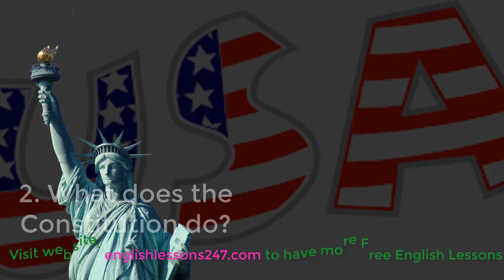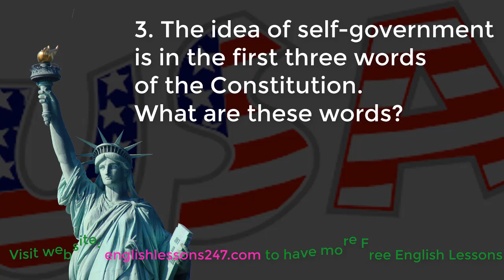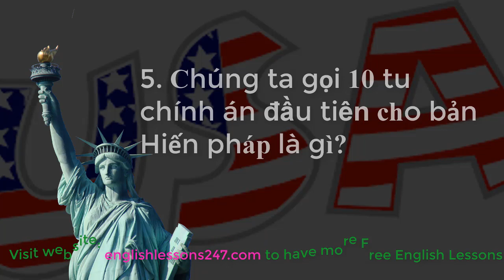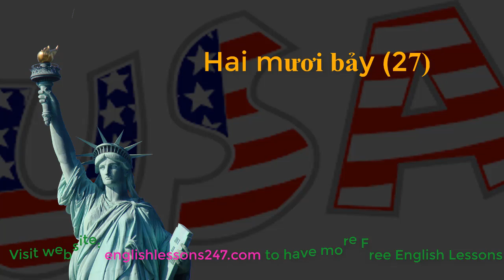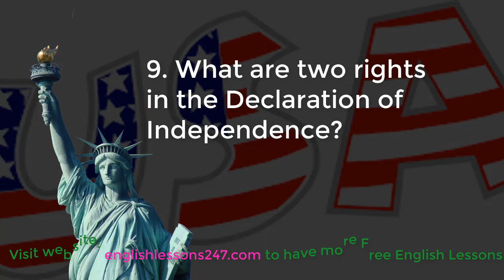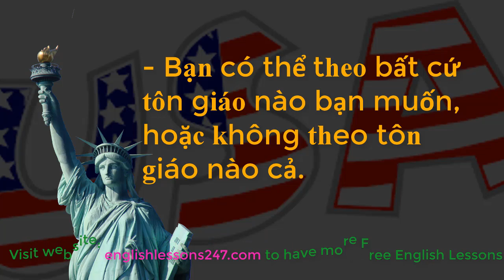Học Thi Quốc Tịch Mỹ 2017- 100 Câu hỏi và Trả lời Anh- Việt (câu 1-10)/ US citizenship Test 2017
AMERICAN GOVERNMENT
A: Principles of American Democracy
1.     What is the supreme law of the land?
▪  the Constitution
2.     What does the Constitution do?
▪  sets up the government
▪  defines the government
▪  protects basic rights of Americans
3.      The idea of self-government is in the first three words of the Constitution.  What are these words?
4.     What is an amendment?
▪  a change (to the Constitution)
▪  an addition (to the Constitution)
5.      What do we call the first ten amendments to the Constitution?
6.     What is one right or freedom from the First Amendment?*
▪  speech
▪  religion
▪  assembly
▪  press
▪  petition the government
7.     How many amendments does the Constitution have?
▪  twenty-seven (27)
8.     What did the Declaration of Independence do?
▪  announced our independence (from Great Britain)
▪  declared our independence (from Great Britain)
▪  said that the United States is free (from Great Britain)
9.     What are two rights in the Declaration of Independence?
▪  life
▪  liberty
▪  pursuit of happiness
10.   What is freedom of religion?
▪  You can practice any religion, or not practice a religion.

Online Class 4 better English Channel gives you free online lectures on how to learn English effectively and easily through lessons online, online web learning
And Online Class 4 better English Channel also provides you with many free useful English courses as you can improve your English skill steps by steps, little by little.

ALL ARE FREE FOR BETTER ENGLISH! LOVE YOU ALL!